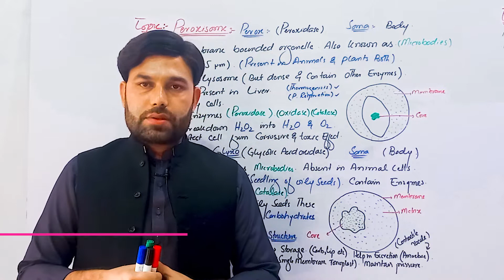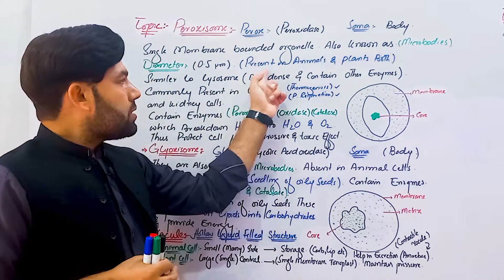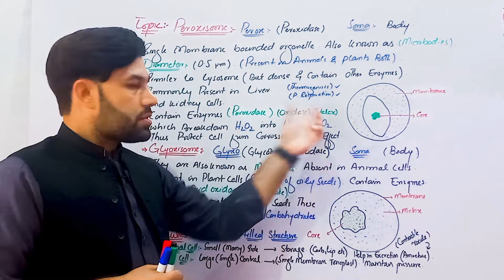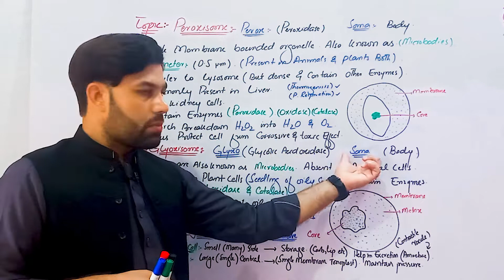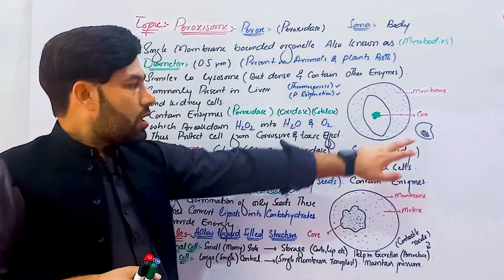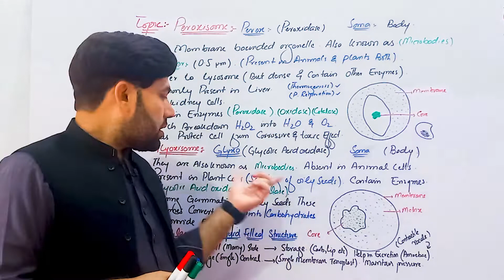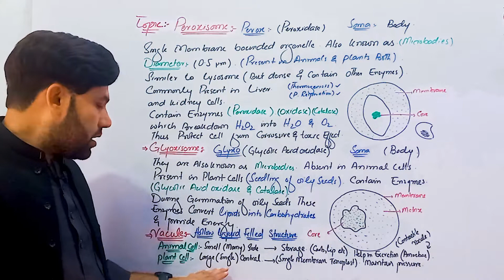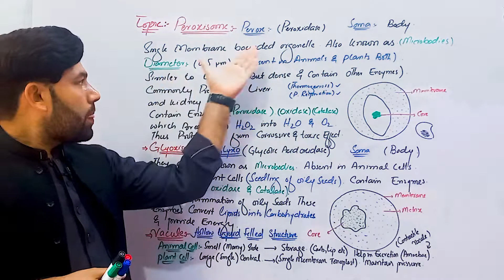Peroxisome, Glyoxysome, Vacuole l Biology 1st year in Urdu/Hindi l Chapter 1 l Grade 11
In this video Murad Alam has explained Peroxisome, Glyoxysome, Vacuole in 10 minutes. The topic belongs to the Chapter Cell structure and function Class 1st year (Grade 11) subject of Biology.  Your comments and likes will be highly appreciated.